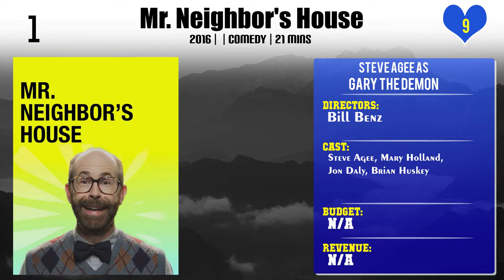Steve Agee Top 10 Movies of Steve Agee| Best 10 Movies of Steve Agee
Top 10 Movies of Steve Agee

Find the list of movies by Steve Agee you can find more information, movie trailers, posters, reviews, youtube links in below link.

8.Guardians of the Galaxy Vol. 2

10.Mr. Neighbor's House

Please Comment down your favorite movie of Steve Agee